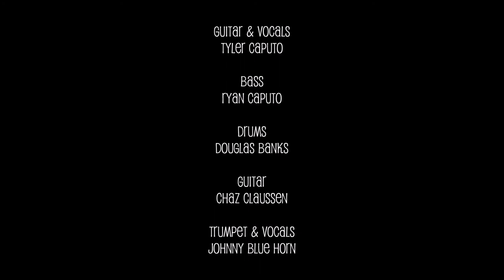TNG & JOHNNY BLUE HORN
Guitar & Vocals
TYLER CAPUTO

Bass
RYAN CAPUTO

Drums
DOUGLAS BANKS

Guitar
CHAZ CLAUSSEN

Trumpet & Vocals
JOHNNY BLUE HORN